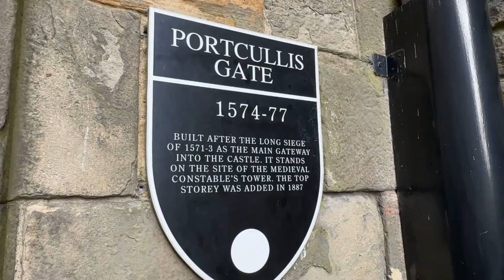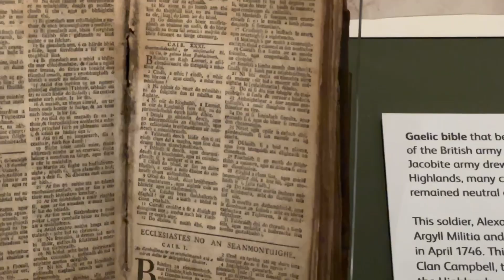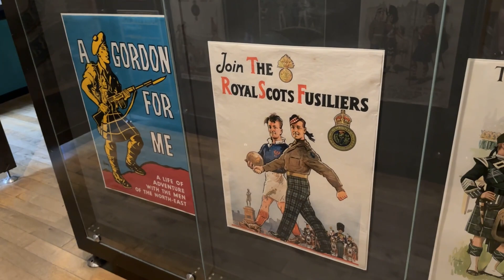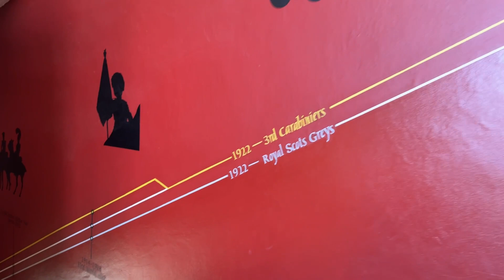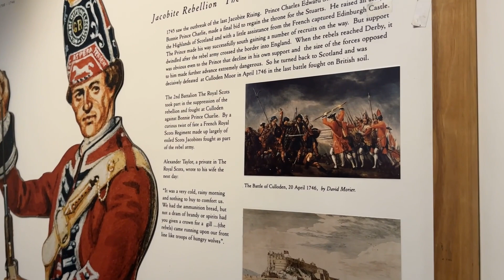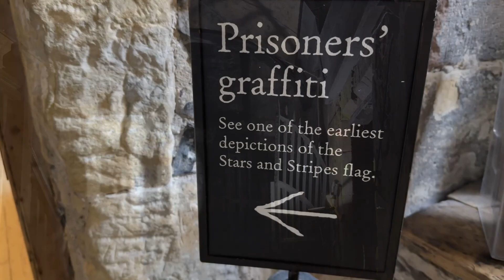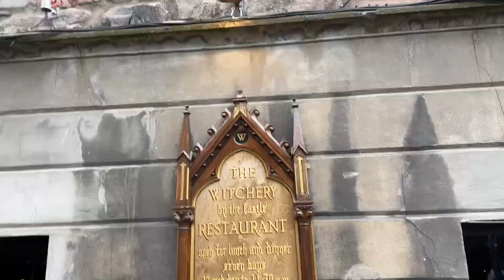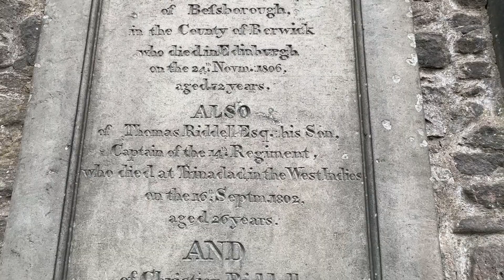UK & EU: Week 3: Part 2 - Edinburgh